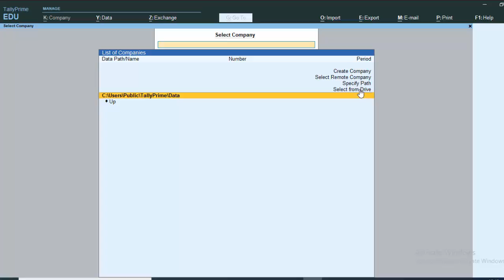Tally Prime 2.0@COMPUTEREXCELSOLUTION